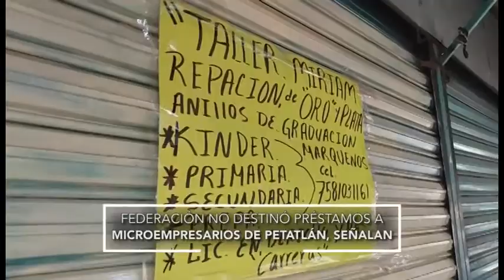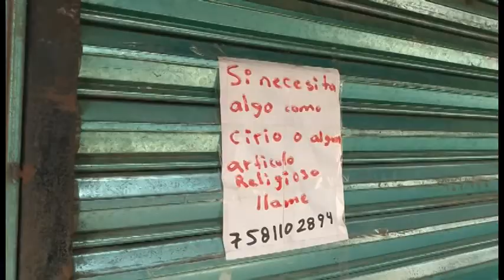Federación no destinó préstamos a microempresarios de Petatlán, señalan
Pequeños empresarios del municipio de Petatlán lamentaron que la Federación no haya tomado en cuenta a este poblado para beneficiar a las pequeñas empresas por medio de los Préstamos a la Palabra que se dieron en varios municipios del estado de Guerrero.